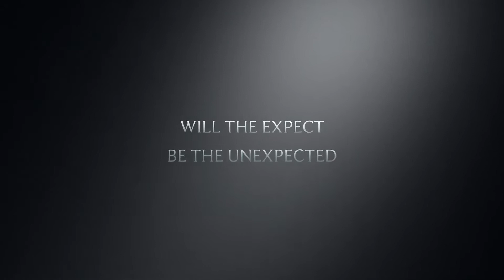It’s Just An Illusion Trailer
Author of this story is MissMj
Go follow her instagram @mismj_episode